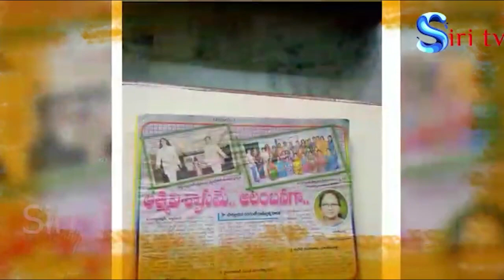Motivational Speaker Sher Bharathi Special interview || Siti Tv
Author and  lawyer Sher Bharathi Special interview || Siti Tv